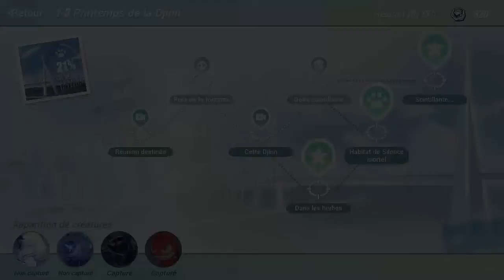Honkai impact 3rd : Parc d'attraction de la plage estival Rerun #02